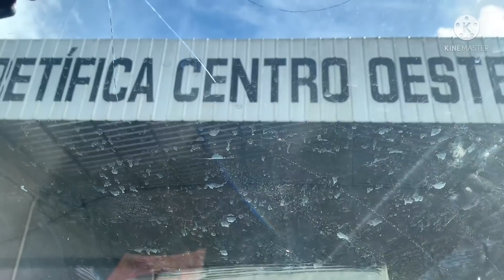NOSSA A VOVÓZINHA DA TRABALHO DE MAIS...!!!2 de dezembro de 2021